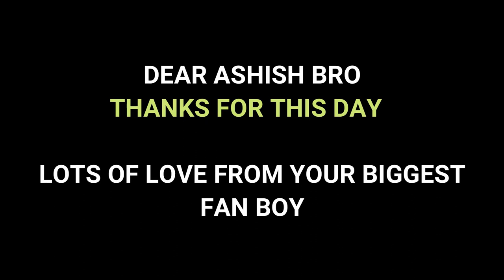Ashish Chanchlani - the 20 million journey | Chanchlani Appreciated Me I Happiest Day For Me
Ashish Chanchlani Appreciated Me I Happiest Day For Me
ashish chanchlani - diwali returns | ashish chanchlani.

i wanna thank some major people in my life journey : my parents  muskan  karishma bhatia  kunal chhabhria  akash dodeja  simran dhanwani  jashan sirwani  tanish sirwani  anmol sachar  rohit sadhwani  ritesh sadhwani  grishim nawani  aditya chanchlani  suhan chanchlani minesh santani  jacky chawla  karan gidwani  prithvi nathani  sid kedare  deepak sampat  akshata sonawane  akash jagtap  yogesh makhija  raaj raisinghani & navjyot chandnani..

starring : akash dodeja  kunal chhabhria karan gidwani rohit sadhwani  mayur kakde  anmol sachar pranav punjabi  devesh nainani jashan sirwani  tanish sirwani yogesh makhija  navjyot chandnani  akash jagtap  kunal hemnani  nitesh wadhwara  kunal ahuja  dhiraj makhijani  sagar thakur  prashant jeswani  ashish chawla  rahul kachhani  prerit udasi  kunal ramrakhya  bhavesh punjabi  aseem..
chambdi baba | @ashish chanchlani vines  | @akash dodeja  | @kunal chhabhria | jashan sirwani. written  created & directed by : ashish chanchlani.

written created & directed by ashish chanchlani (mast maja aata hai ye likhne mein😂😂).

co-starring : akash dodeja  kunal chhabhria  simran dhanwani  anmol sachar  aditya chanchlani  jashan sirwani  tanish sirwani  rohit sadhwani & ritesh sadhwani...

the 20 million journey | dedicated to all my fans | ashish chanchlani & team. written & directed by ashish chanchlani ...

The 20 million journey | dedicated to all my fans | ashish chanchlani & team.

My Vlogging Gears: